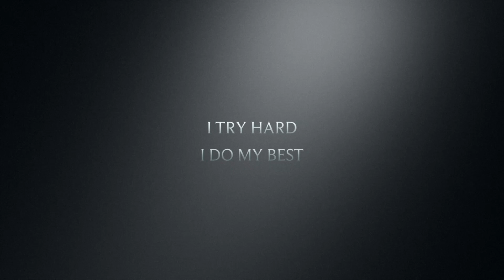WOT - S.P.G. | World of Tanks